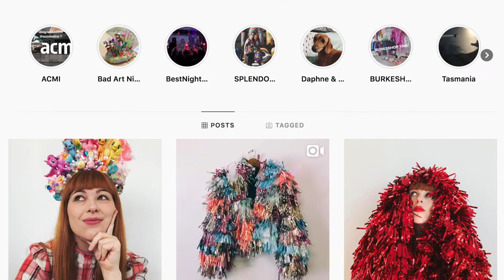TK021 Rachel Burke on Creativity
TK Founder and Editor-in-Chief, Hillary Wall, interviews Rachel Burke on creativity, and oh boy, she is brimming with it!